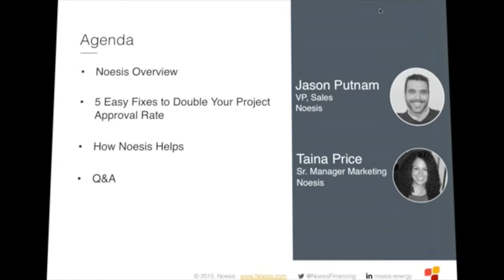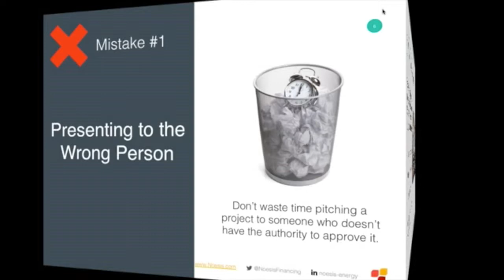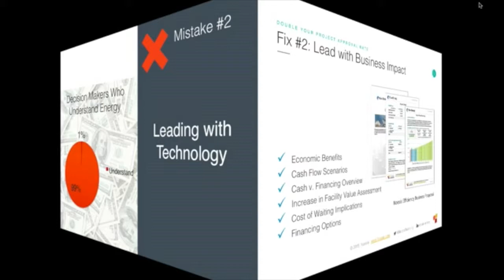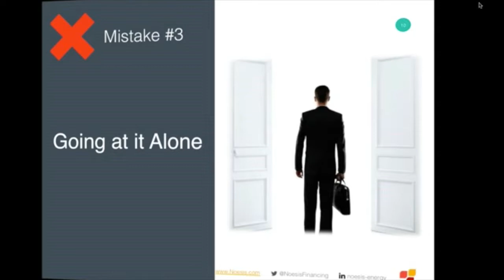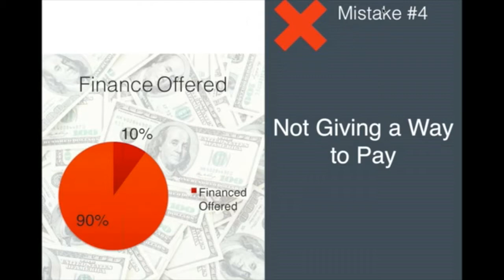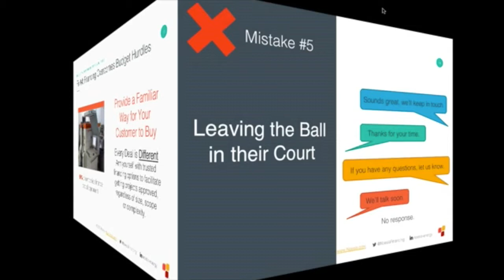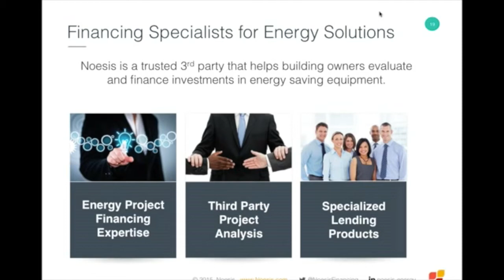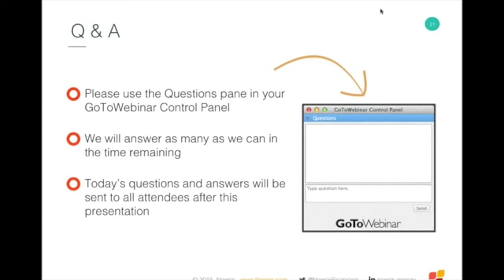5 Easy Fixes